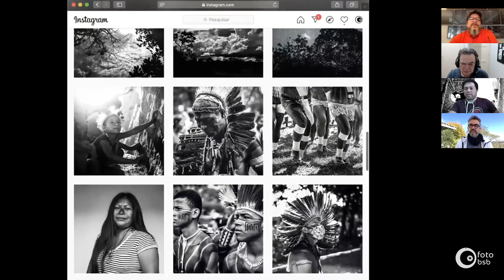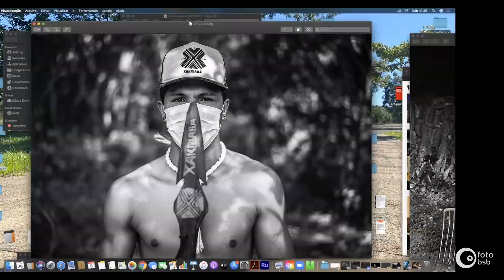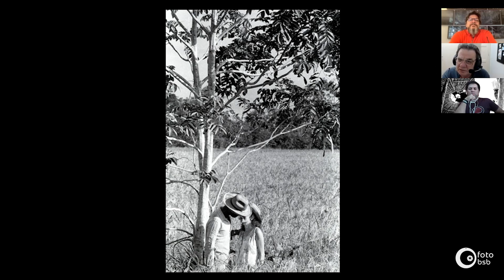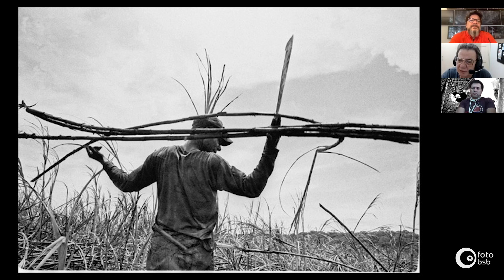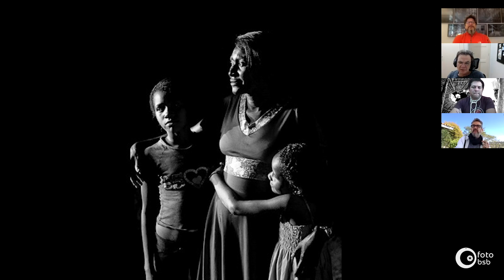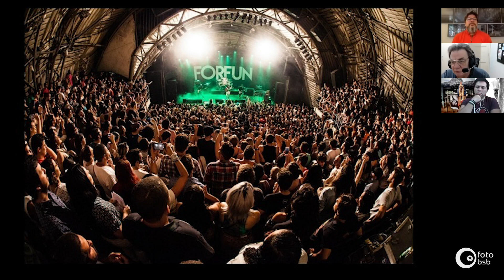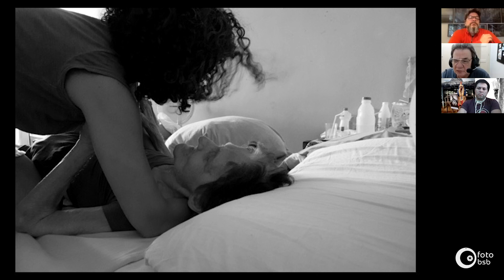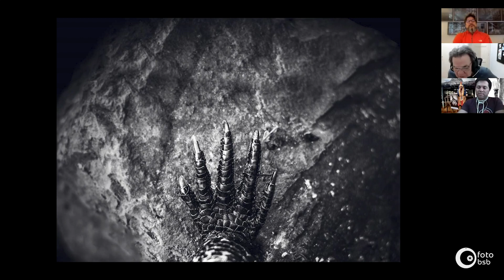Foto BSB | Festival de Fotojornalismo | Fotojornalismo & Militância Ambiental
Essa conversa entre João Roberto Ripper e Edgar Kanaykõ, mediada por Rogério Assis foi uma das experiências mais emocionantes do Festival inteiro. Ter o privilégio de ouvir Ripper e Kanaykõ neste momento que passamos foi grandioso.
Aproveitem!
Vejam e revejam!!!

O FOTO BSB – Festival Internacional de Fotojornalismo contempla uma série de debates, painéis e mesas sobre o tema, e será realizada entre os dias 16 e 19 de agosto de 2020 e transmitido pelo Youtube e iGTV. O projeto foi contemplado pelo FAC - Fundo de Apoio à Cultura do Distrito Federal.
SOBRE O FESTIVAL
O projeto FOTO BSB – Festival Internacional de Fotojornalismo propõe a discussão e a promoção da fotografia documental – sua autonomia como profissão e também fronteiras com outros campos, como as artes e as ciências sociais. O registro de um momento, um instante que representa o que aconteceu e o que está para acontecer, que sintetiza uma época, um estado de espírito, uma visão de mundo.
Para compor a programação do festival serão realizadas mesas, painéis e encontros com profissionais da área. Enquanto os painéis são voltados para aspectos mais técnicos da profissão, os encontros visam aprofundar o conhecimento do trabalho de grandes nomes do campo, e as mesas-redondas enfatizam o diálogo com a cultura e a sociedade.  Fotojornalismo e questões contemporâneas – ativismo, feminismo, floresta, pandemia, guerra, novas narrativas, práticas transformadoras – serão o foco das discussões. Juntos, estarão pensadores de diferentes formações, fotojornalistas de extensa trajetória e jovens expoentes que vem se destacando cada vez mais no campo.
O Festival Foto BSB foi idealizado por Daniela Lobo e Toni Pires. Realizado pela Guadalupe Comunicação e Produção Cultural em parceria com o Plano Imaginário. Completando a curadoria estão Zuleika de Souza e Alan Marques. O projeto foi contemplado no edital Áreas Culturais de 2017 da Secretaria de Cultura e Economia Criativa do DF e está sendo realizado com recursos do FAC - Fundo de Apoio à Cultura do Distrito Federal.
Sempre youtube, instagram/ IGTV e facebook